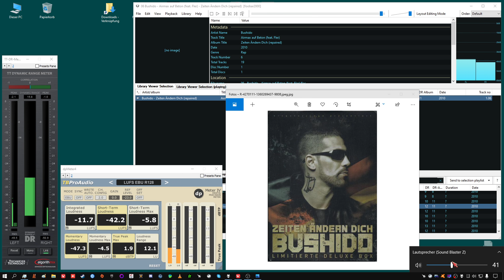after Example "wdtaVd" Bushido - airmax auf beton (feat. Fler)